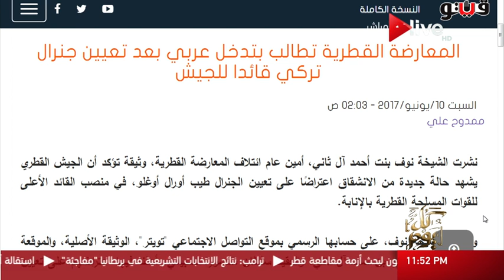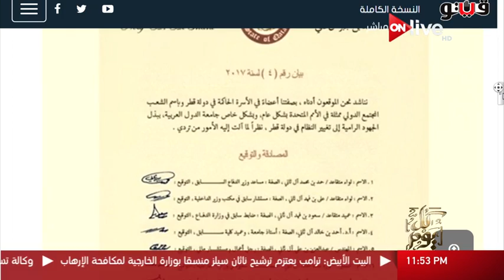كل يوم: المعارضة القطرية تطالب بتدخل عربي بعد تعيين جنرال تركي قائدا للجيش